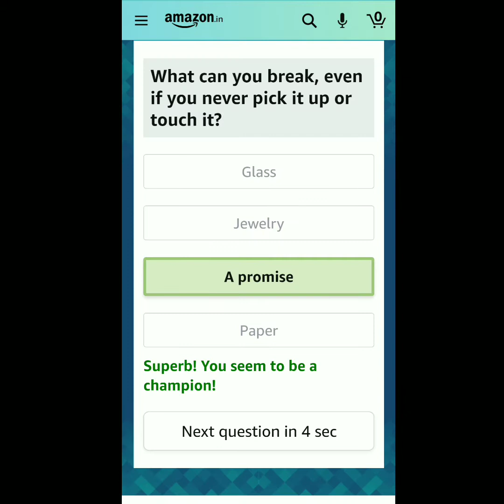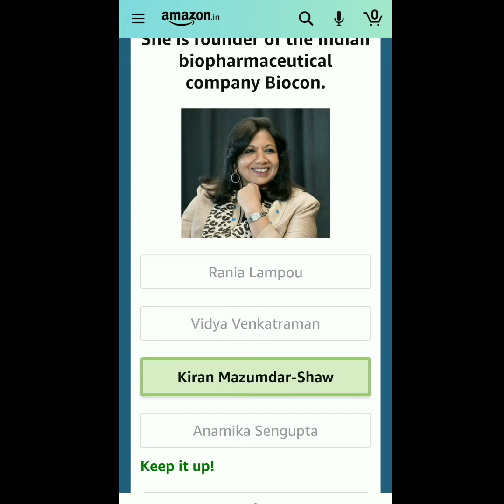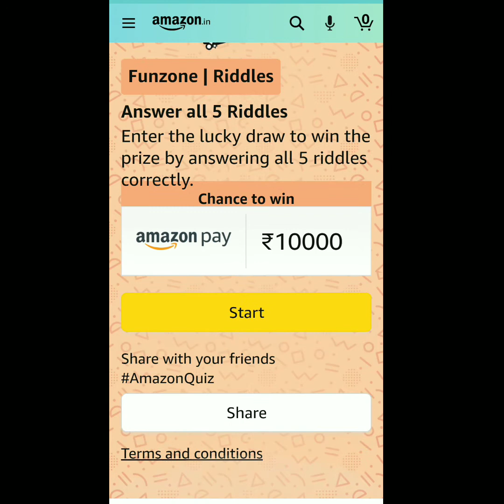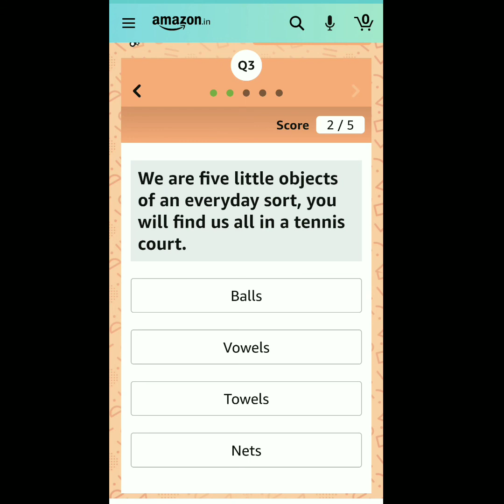Today Amazon Funzone Riddles And World Entrepreneur Day Quiz Questions and Answers/19 August 2021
Watch this video to get the all Answer of the all this Question in it .